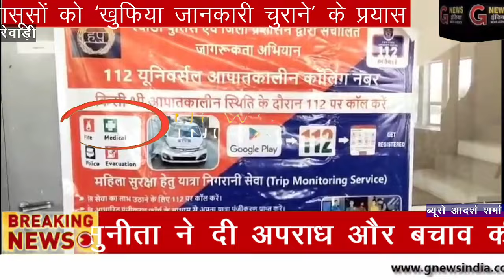न्यू इरा स्कूल में सुनीता ने दी अपराध और बचाव की जानकारी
रेवाड़ी 1मई आदर्श शर्मा
कस्बा कुंड के न्यू इरा स्कूल में आज दुर्गा शक्ति की अधिकारी सुनीता देवी ने स्कूल के विद्यार्थियों को दुर्गा शक्ति टीम के साथ साइबर अपराध सहित सोशल मीडिया तथा अन्य अपराधों की जानकारी दी तथा उनके बचाव के तरीकों के बारे में भी बताया।सुनीता ने कहा आज के आधुनिक युग में मोबाइल सभी के पास होता है और इसके दुरुपयोग से जुर्म किया जाता है पुलिस प्रशासन द्वारा इस तरह के अपराधों पर लगाम लगाने तथा पुलिस की योजनाओं का लाभ उठाकर अपने आप को सुरक्षित किया जाए। सुनीता ने बताया की अपने फोन की जानकारी को सार्वजनिक ना किया जाए तथा अश्लीलता ना फैलाएं। पुलिस प्रशासन द्वारा महिलाओं की सुरक्षा के लिए ई आर वी तैनात किए गए हैं। जिसमें महिलाओं को अपने गंतव्य तक पहुंचाने की जिम्मेदारी ली है ।आपातकाल स्थिति में महिलाएं इस योजना का लाभ उठा सकती है ।अन्य किसी प्रकार के अपराध रोकने के लिए भी इस सुविधा का लाभ लिया जा सकता है। इस मौके पर दुर्गा शक्ति टीम की तरफ से मनीषा व बबीता सहित न्यू एरा स्कूल का स्टाफ एवं विद्यार्थी और सामाजिक कार्यकर्ता मास्टर लक्ष्मण सिंह मौजूद रहे।
स्कूल संचालक मास्टर नरेंद्र सिंह तथा स्कूल प्रिंसिपल ने इस जागरूकता अभियान के लिए दुर्गा शक्ति टीम का धन्यवाद जताया।